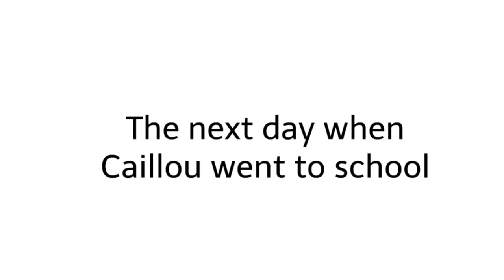Caillou hacks into Boris's discord server